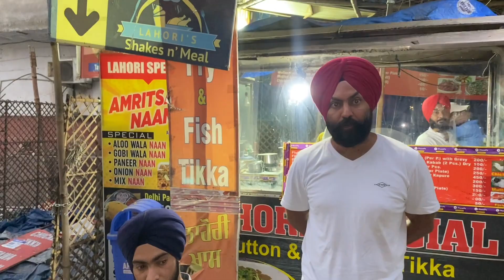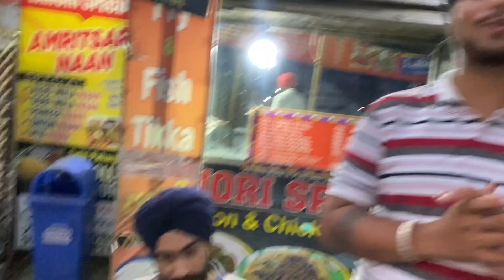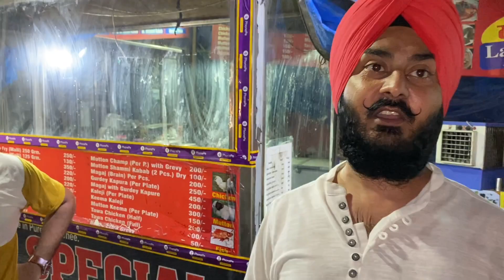best chicken tikka |Lahori special nonveg | jalandher model town | pettoo singh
Lahori special nonveg
            best chicken tikka